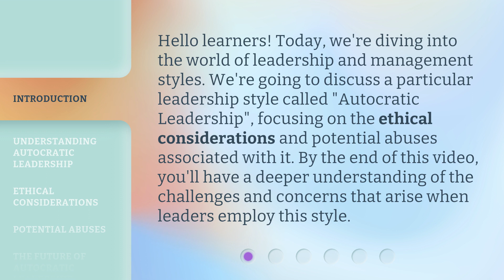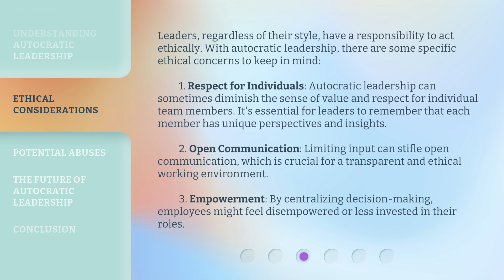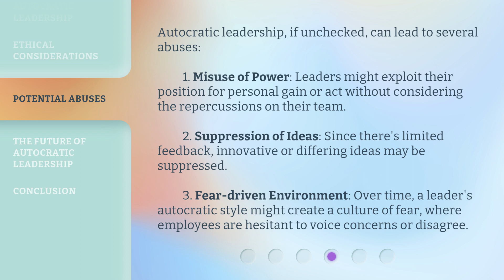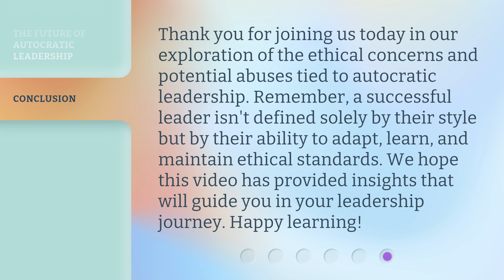Ethical Pitfalls of Autocratic Leadership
The Ethical Pitfalls of Autocratic Leadership • Discover the potential abuses and ethical considerations associated with Autocratic Leadership in this thought-provoking video. Understand the impact on individuals, communication, and empowerment, and learn how to navigate the challenges of this leadership style.

00:00 • Introduction - Ethical Pitfalls of Autocratic Leadership
00:34 • Understanding Autocratic Leadership
01:07 • Ethical Considerations
01:59 • Potential Abuses
02:37 • The Future of Autocratic Leadership